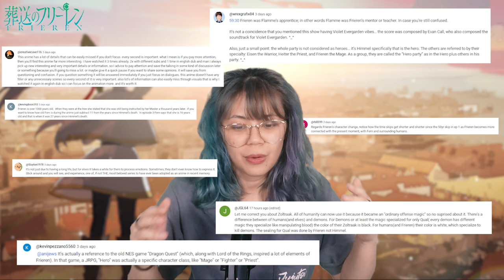Watching FRIEREN for the first time! Phantoms of the Dead | Frieren Episode 5 Reaction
Didn't expect Stark to act that way! lol. We love him already! 😆😆

0:00 Intro
1:31 Flamme's diary notes that we missed!
2:32 Last video recap
3:36 Episode 5 Reaction
18:05 Reviews & Discussions

If you want to check out the channel where we watched the Special Premiere episode, you can support Muse Asia and stream other anime here for free!

We're not really sure if this is available in the US or other western countries, but it's available here in South East Asia! 😀